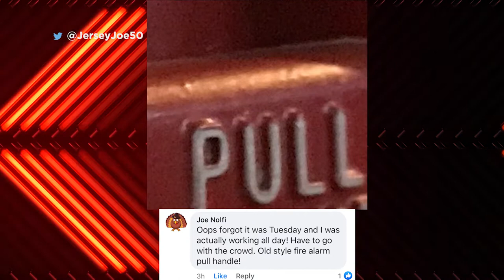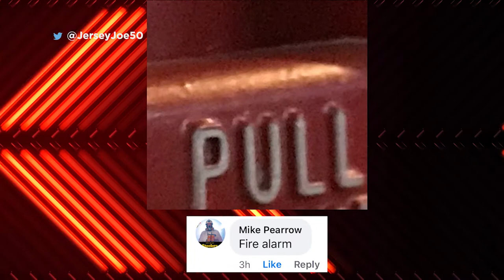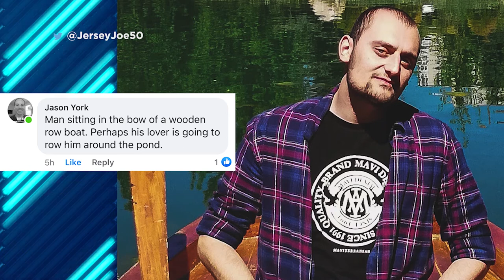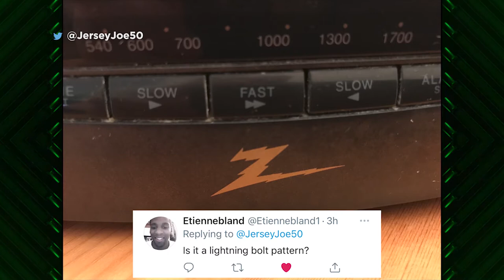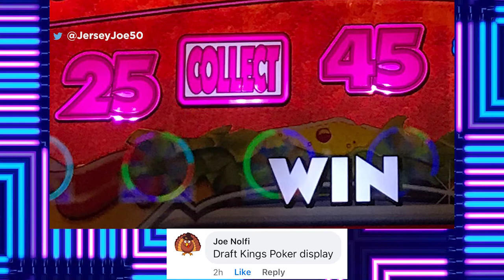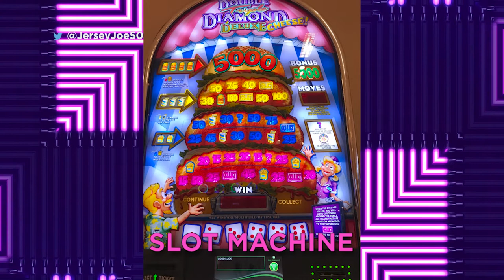What is it Really # 26 [Jersey Joe # 554]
Can you figure out what's really happening in these super zoomed in pics?  Play along with another episode of the game show WHAT IS IT REALLY?!